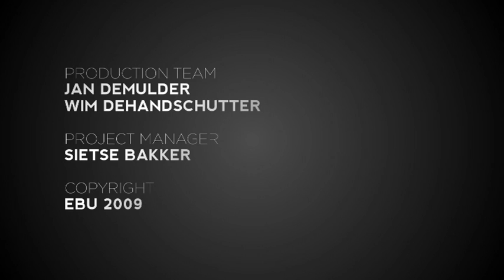Patrick Ouchene presents his 'Copycat'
Patrick Ouchene presents his song for the 2009 Eurovision Song Contest, 'Copycat'. He will represent Belgium.